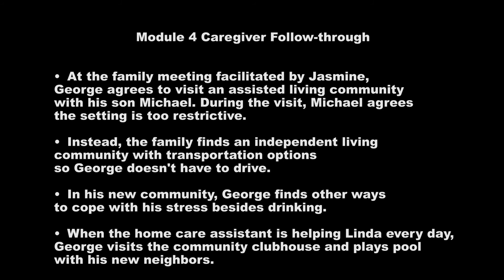KINDER Video 4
In this video, George describes providing care to his wife, Linda. Linda has dementia and George, her husband, is her primary caregiver. George tries to provide Linda with good care—care that keeps Linda healthy, safe, and feeling valued and respected—but is in over his head. When his children question the way George cares for his wife, he becomes understandably upset. He’s doing so much already! What else do they want from him? George is stung by his children’s comments, which he hears as criticisms.

If you would like more information about support groups or caregiver resources, give us a call at or visit us at losangelescrc.usc.edu